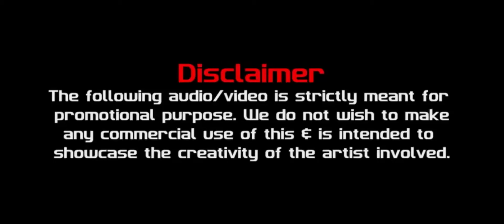02 Pehli Nazar Vs Middle DJs Vaggy, Stash & Rave Mix